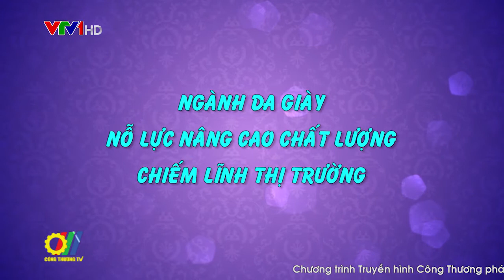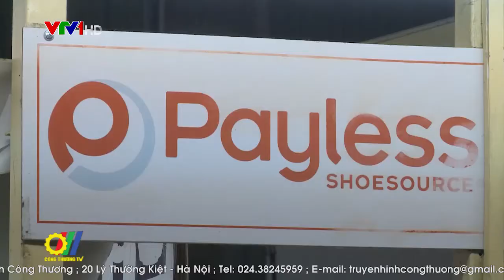Ngành da giày nỗ lực nâng cao chất lượng chiếm lĩnh thị trường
Năm 2019, hoạt động xuất khẩu của ngành da giày Việt Nam tăng trưởng ổn định, kim ngạch xuất khẩu đạt 22 tỷ đô la mỹ, tăng 12,2% so với năm 2018. Năm 2020, ngành da giày đặt mục tiêu đạt kim ngạch xuất khẩu da giày 24 tỷ đô la mỹ, giữ vững tốc độ tăng trưởng hai con số…